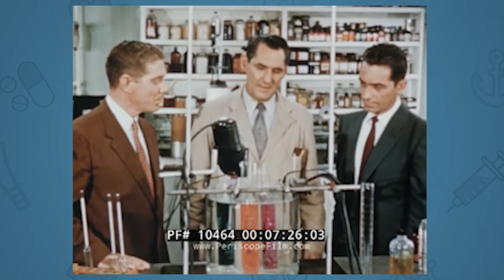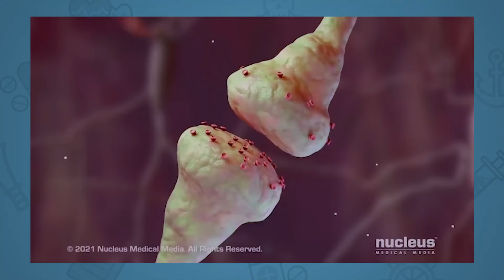#160 NITAZENE ALERT: The Emerging Threat of an Ultra-Potent Opioid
In this detailed exploration, we delve into the alarming rise of Nitazene, a synthetic opioid significantly more potent than fentanyl. This video sheds light on the historical background, current impact, and the challenges posed by Nitazene in North America. We examine its interaction with other substances, its role in the increasing rates of opioid overdoses, and discuss the essential strategies needed for harm reduction and public health response. Join us as we uncover the complexities of this potent drug and its implications for addiction medicine and community safety.

Table of Contents:

 0:21   Introduction to Nitazene - The new, potent threat in the opioid crisis, its history, and why it’s known as “Frankenstein” among street names.
 1:10   Historical Context and Resurgence - How Nitazene was developed, why it was never commercialized, and its recent detection in the drug market.
 2:02  Current Impact and Public Health Response - Analyzing the surge in overdose deaths linked to Nitazene and the necessary public health strategies.
 3:03  Medical Risks and Drug Interactions - The dangers of Nitazene when combined with other central nervous system depressants.
 4:38  Challenges in Drug Detection and Response - The difficulties in detecting Nitazene in standard drug tests and the need for enhanced medical responses.
 5:38  Strategies for Mitigation and Awareness - Discussing harm reduction, education, and community efforts to combat the spread of this dangerous opioid.

Originally developed in the 1950s, Nitazene was never approved for medical use due to its extreme potency and associated risks. Decades later, these compounds have resurfaced in the illicit drug market, often mixed with other substances, increasing the danger they pose. This resurgence is especially concerning given the spike in overdose deaths in regions like Ontario and British Columbia, as well as in the U.S., particularly Philadelphia.

This video explores the dual nature of opioids—beneficial under medical supervision but devastatingly dangerous when misused, especially in the form of black market products like Nitazene. It also highlights the critical interactions between Nitazene and central nervous system depressants, which can lead to severe, often fatal, respiratory depression.

As the opioid crisis evolves, so does the complexity of the drug supply, introducing unpredictable risks with new synthetic opioids. This situation challenges first responders and addiction specialists who face the daunting task of combating these emerging threats. Our discussion extends to the effectiveness of naloxone, once considered a universal antidote, which now struggles against stronger opioids like Nitazene.

The video concludes with a call to action for robust public health strategies, expanded research, and comprehensive community education to manage and mitigate the dangers posed by synthetic opioids. It underscores the need for a multifaceted response to a crisis that continues to evolve, testing the resilience and adaptability of our healthcare systems.

References:

1. Everything you need to know about nitazenes - The Pharmaceutical Journal

2. Nitazenes: The New Fentanyl? | Poison Control

3. Old Drugs and New Challenges: A Narrative Review of Nitazenes - Cureus

4. Benzodiazepines and Opioids | National Institute on Drug Abuse (NIDA)

5. Opioids | Types, Side Effects, Interactions & How They Work - DrugWatch

6. Risks for other drugs interacting with opioid medications - Mayo Clinic News Network

7. Chapter 4: Depressants: Opiates, Opioids, and Sedatives – Psychology of Addiction

8. Synthetic opioid nitazenes called more potent than fentanyl - UPI.com

Featuring addiction psychiatrist Dr. Wiplove (Wip) Lamba, addictions case manager and former addict Jean-Paul (JP) Michael, along with their guests discuss all things related to substance use, addiction, addiction medicine, psychotherapy, harm reduction, treatment and recovery. Wip and JP share their motivation, curiosity, and passion for their craft. JP works on a daily basis in a renown inner city hospital in Canada's largest city. This work is separate from Wiplove’s clinical and academic work.